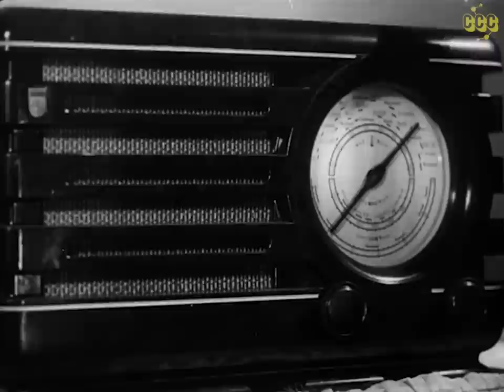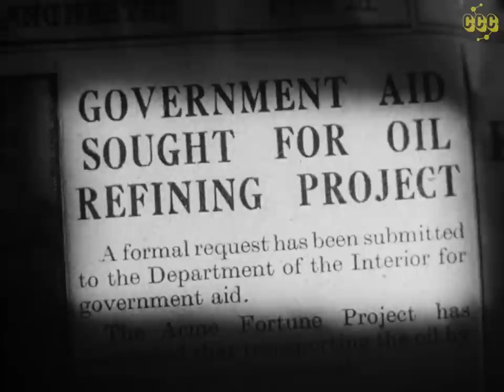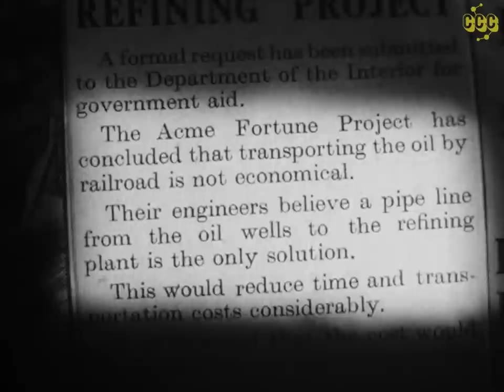Stranger from Venus 1954 | Sci-Fi | Patricia Neal, Helmut Dantine | Full Movie with subtiles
A stranger from Venus lands in Britain and forms a bond with a young American woman. He comes with a warning to Earth's leaders that they must eliminate all nuclear weapons if the peoples of the solar system are to survive.

Original title: Stranger from Venus (1954)  AKA: The Venusian

Director: Burt Balaban
Writers: Hans Jacoby, Desmond Leslie
Stars: Patricia Neal, Helmut Dantine, Derek Bond
Genre: Classics, Sci-Fi

00:00:00 Full movie
00:02:45 Title credits
00:03:16 Meanwhile back in town
00:11:37 Susan's return
00:22:20 Explaining alien atmosphere